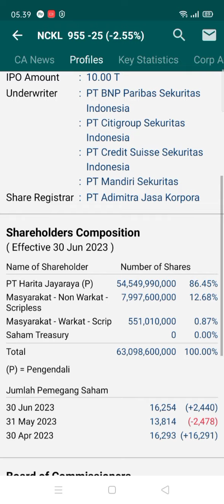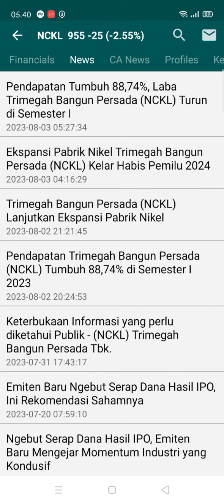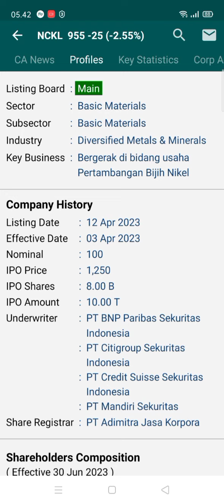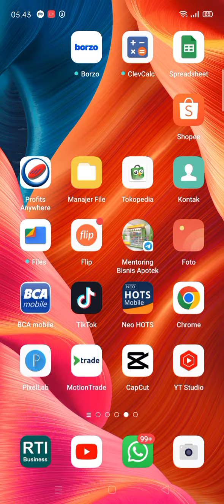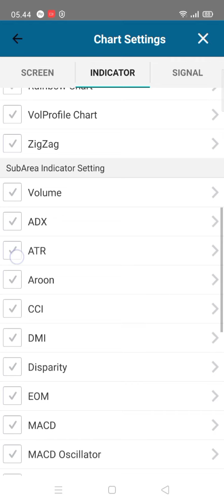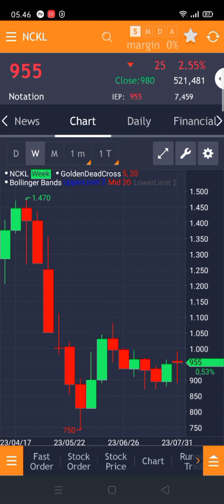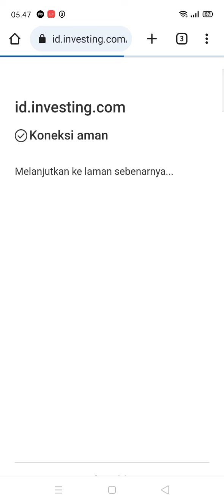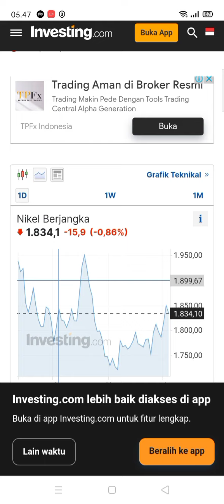Saham nckl mulai menarik, saatnya Cicil BUY !!?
Potensi Cuan saham nckl